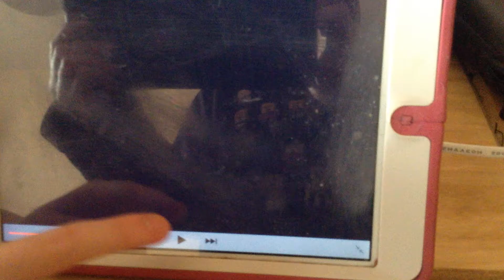Churchill Dog Watches Dramatic Scary